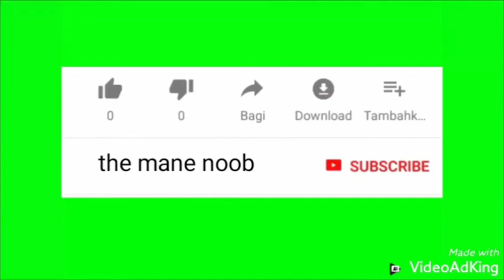Fortnite montage 21